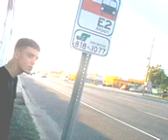2909 181442 dominoessevenvideo